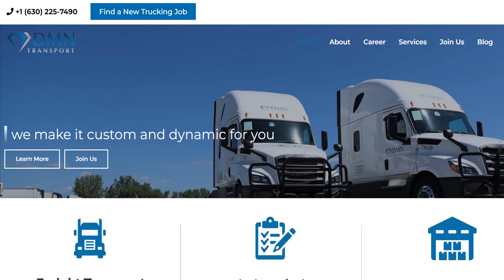TOP 10 1099 TRUCK DRIVING JOBS & LEASE PURCHASE CDL JOBS. $2K TO $7K!!!! .70 CPM TO .90 CPM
1099 TRUCK DRIVING JOB & LEASE PURCHASE TRUCKING COMPANIES CDL JOBS. CHECKOUT CDL JOBS FOR BIG MONEY AND HIGH PAYING CAREERS.  EASY WAY TO SAVE UP ENOUGH CASH TO START YOUR OWN COMPANY. BRING HOME $2K TO $7K A WEEK. SOLO DRIVERS EARN $2K TO $4K A WEEK. TEAMS EARN $5K TO $7K A WEEK AND SOMETIMES MORE.